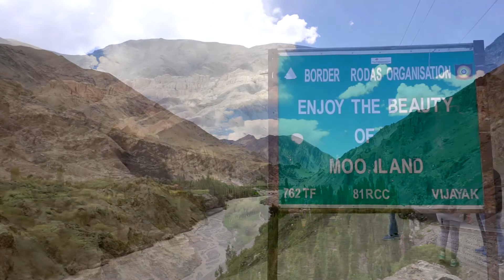Journey to Lamayuru | Eat.Travel.Photography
[Motorbiking around Ladakh] Part 1: Leh to Lamayuru

* Rode from Leh to Lamayuru, and continued on a little further to Fotu-la before turning back to Leh. Spent one night in Alchi before returning to Leh

* Places visited: Magnetic Hill, Confluence of Indus and Zanskar river, Nimmoo, Basgo, Saspul, Alchi, Moonlands, Lamayuru, Fotu-la